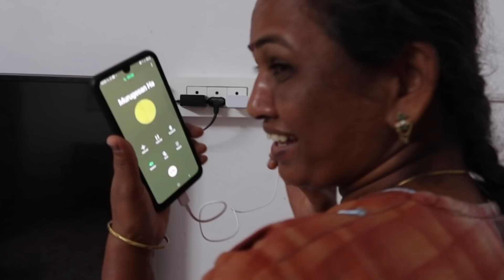SM REVEALING BIGGEST SECRET!!